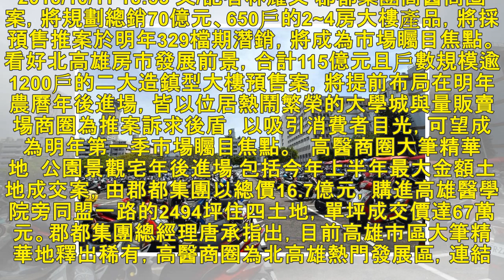高雄標地熱絡 千戶造鎮案年後登場 - 地產天下 - 自由電子報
2018/10/11 18:53 文/記者林耀文 郡都集團高醫商圈案，將規劃總銷70億元、650戶的2~4房大樓產品，將採預售推案於明年329檔期潛銷，將成為市場矚目焦點。 看好北高雄房市發展前景，合...